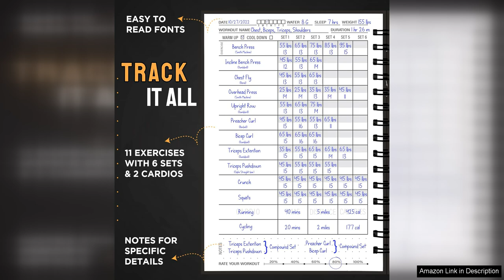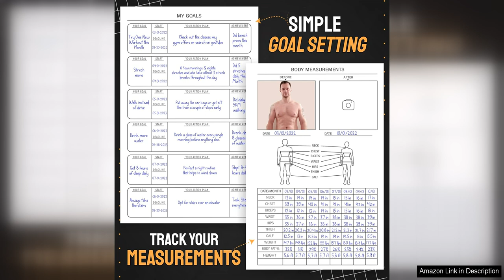Hardcover Fitness Journal Workout Planner for Men & Women A5 Sturdy Review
The Hardcover Fitness Journal Workout Planner for Men & Women is a sturdy and well-designed tool to help you stay on track with your fitness goals. Measuring at A5 size, it is compact enough to carry with you wherever you go, yet provides ample space for detailed tracking and planning.

The hardcover design ensures durability, making it perfect for daily use. The sleek and stylish look of the journal is a bonus, making it a fashionable accessory to bring to the gym or wherever you choose to workout.

Inside, you will find sections to log your daily workouts, including spaces for exercises, sets, reps, and notes. This makes it easy to track your progress and make adjustments to your routine as needed. The planner also includes sections for tracking your goals, measurements, and achievements, allowing you to see your improvement over time.

One of the standout features of this planner is the inclusion of motivational quotes and tips throughout. These words of encouragement can help keep you motivated and focused on your fitness journey, especially on those tough days when you need an extra push.

The quality of the paper is excellent, with enough thickness to prevent bleed-through from pens and markers. The layout is clean and easy to use, with plenty of space to write without feeling cluttered.

Whether you are a seasoned gym-goer or just starting out on your fitness journey, the Hardcover Fitness Journal Workout Planner for Men & Women is a valuable tool to help you reach your goals. Its sturdy design, thoughtful layout, and motivational features make it a standout option for anyone looking to take their fitness tracking to the next level.

Overall, this fitness journal is a fantastic investment for anyone serious about their health and fitness. It is practical, durable, and aesthetically pleasing, making it a must-have for men and women alike.